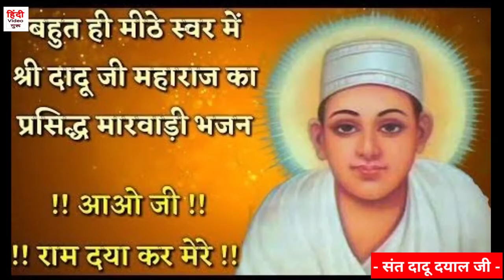Sant Dadu Dayal Biography | संत दादू दयाल जी का जीवन परिचय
The tradition of Guru Kabir, Sant Dadu Dayal was a great bhakti Saint of India. 'Dadu' means brother. Shri Sant Dadu Dayal was such a saint who with his entire mind, body and soul commenced a great union. Dadu Dayal was a poet-sant from Gujarat, India, a religious reformator which have said against formalism and priestcraft. Sant Dadu Dayal was born in the Seventh Century of Vikram Samvat. He was a contemporary of Emperor Akbar. This was the time when people had started adopting a liberal attitude towards all religions and Fatehpur Sikri had become the center for this movement. The influence of Sant Kabir had its impact on the people, which was further strengthened by Sant Dadu Dayal.

History of Dadu Dayal.
Dadu Dayal Biography in Hindi.
Sant Dadu Dayal Dohe.
Sant Dadu Dayal Bhajan.

HindiVideoGuru CHENNAL PAR dekhiye.